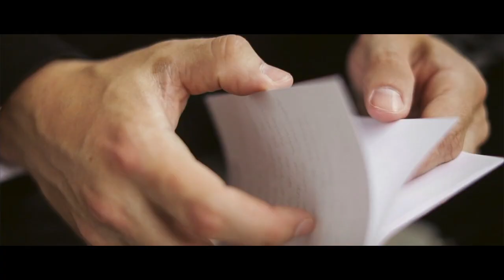Disney's Fairy Tale Weddings - 2018 Highlights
Another year filled with laughter, romance and magic. Take a look back at some of our favorite moments from 2018.